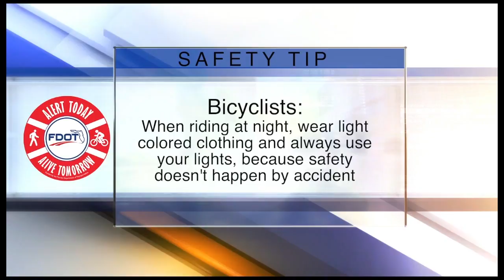ABC Action News on Demand | July 5, 11pm